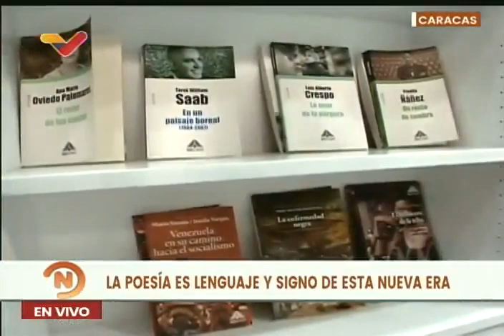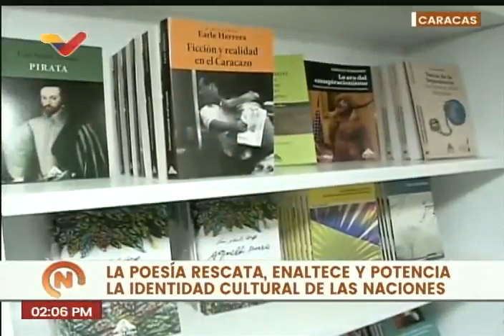Anuncian actividades del Festival Mundial de Poesía 2023 en Venezuela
Este viernes 16 de junio de 2023 fue anunciado el calendario de las actividades del decimoséptimo Festival Mundial de Poesía, que se desarrollará desde 17 al 23 de julio del año en curso, y contará con la participación de más 130 poetas que estarán desplegados en el territorio nacional.

USDT o Bitcoin (BEP20): 0xef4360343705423a24119205eeb1de2a10fd23f4

USDT (TRC20): TQJB86JZjF5Kt1C7f322aax4iyD6x65UcV

Petros: PFfDUW3cj1WD7cUPYg9MK2EtgG5nUgVzuc